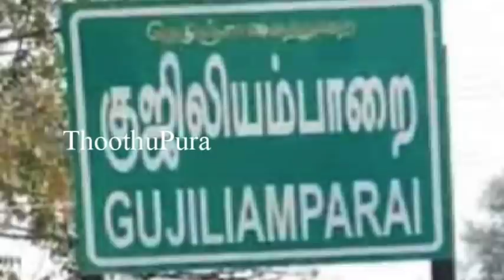திண்டுக்கல்,குஜிலியம்பாறை தாலுகா உள்ளியக்கோட்டயை சேர்ந்த நாகலட்சுமி செய்ததை பாருங்க | Thoothupura